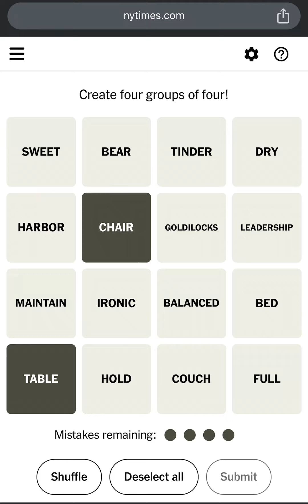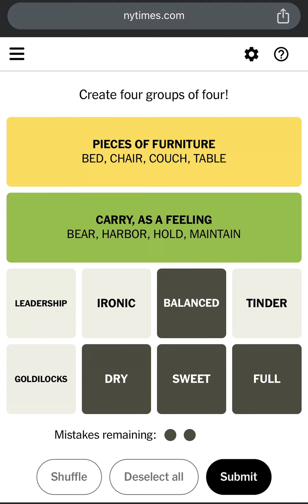Connections NYT Word Game Today’s Answers for April 5, 2024 - NYT Connections 299 Answers 04/05/2024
NYTIMES CONNECTIONS! New York Times Games Connections Puzzle Answers: April 5, 2024. Connections April 5 2024 Connections Apr 5 2024 Wordle Connections New York Times Connections Game Today Connections Puzzle New York Times Crossword Connections Technical Game Technical Connections Game

How to Play Connections New York Times? This is Today’s Connections Puzzle #299 Answers/Solution for April 5th, 2024. How to Play The NY Times or NYT Connections Puzzle Game created by Wyna Liu. NYT Connections Today: See Hints and Answers for April 5. Perfect Connections Puzzle! Connections Game Perfect Solution! Connections Puzzle Solved in a Minute! How to Solve Connections Puzzle in a Minute?

Todays Connections Puzzle April 5, 2024. Can you find the Connections 299? The New York Times Games Connections Puzzle Gameplay Walkthrough. How to Play Connections Puzzle? Today's CONNECTIONS Puzzle Game Answers.